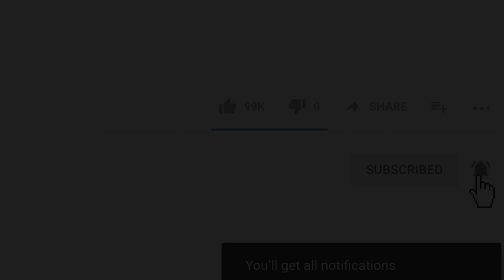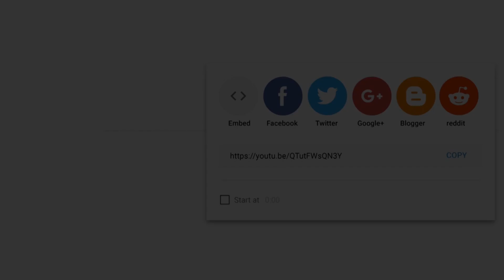Lucu 😂🤣 Liku Menceng Di Batuan Sukawati 2019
Lestarikan Budaya Bali Dengan Mengklik SUBSCRIB